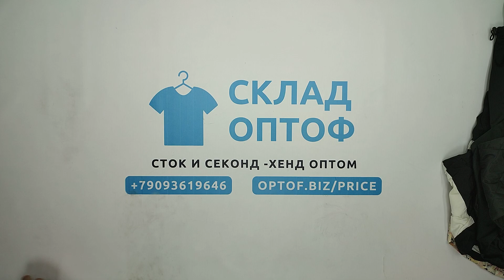23602 Куртки весна-осень RL2 Jackets (spring-fall) (extra) 14 пак 19.7кг 4.65€/кг 43шт